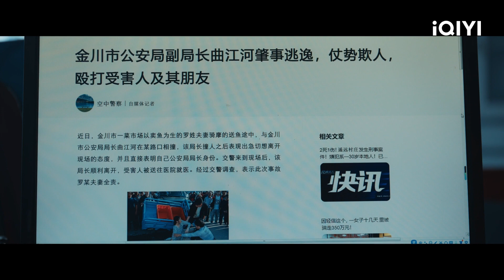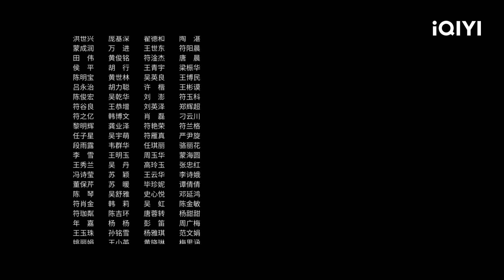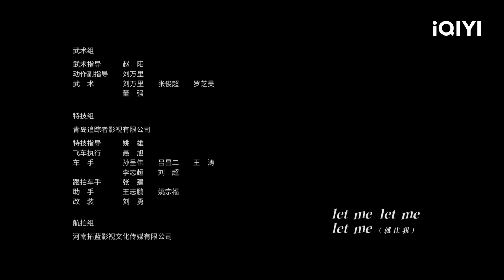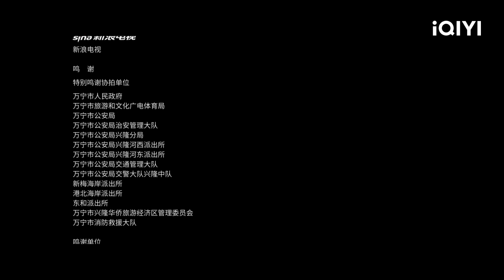【BM SUB】THE LOST 11TH FLOOR EP6 | Pan Yueming, Chen Shu | iQIYI Malaysia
Tonton lebih banyak episod "THE LOST 11TH FLOOR" di iQIYI

【Cast】Pan Yueming,Chen Shu
【Description】 Drama ini diadaptasi daripada novel Ying Zhao "The Meridian Gate". Ia mengisahkan Qi Chunjiao, seorang gadis sukan yang secara tidak sengaja berubah menjadi Gu Qingqiao, anak perempuan kedai wain kuno, dan memulakan perjalanan mencari jiwa dan memburu harta karun merentasi ruang dan masa bersama Duan Yu, Lu Zizheng, Ruan Siqiong dan lain-lain, akhirnya memperoleh keluarga, cinta, persahabatan, berdamai dengan diri yang tidak sempurna, mencari hala tuju kehidupan, kisah inspirasi yang ringan dan romantis.